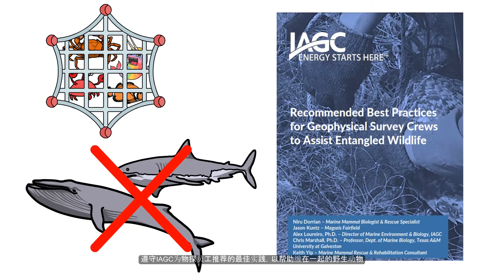BGPO and the Ghost Net Initiative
A short video describing how BGPO is helping to make the seas safer for sea life